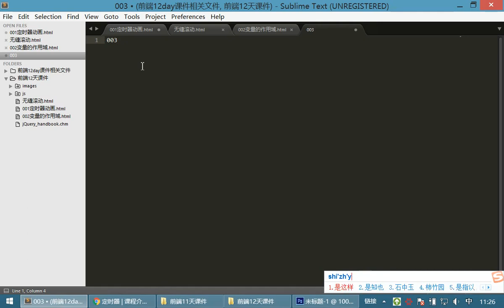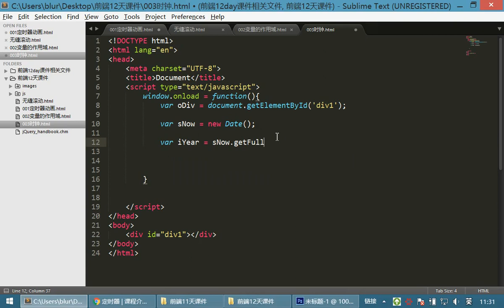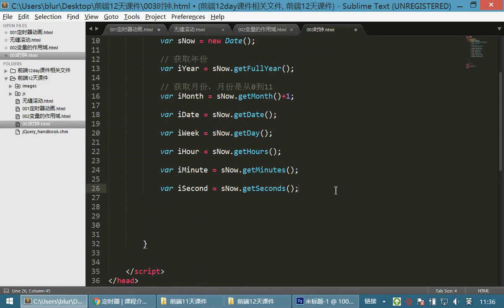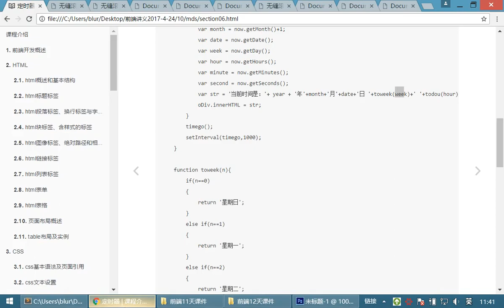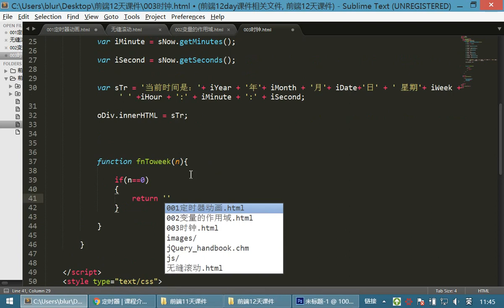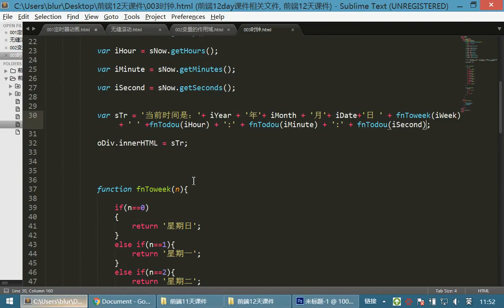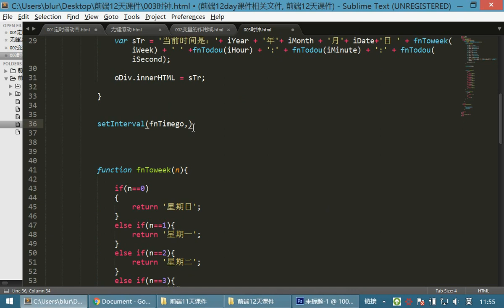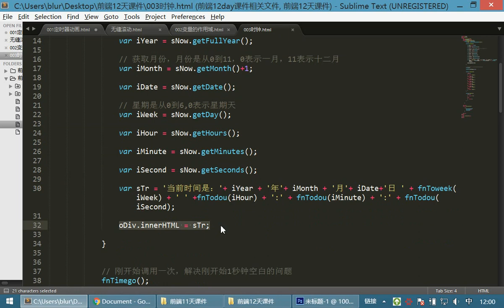09 JavaScriptv丨06 定时器和变量作用域丨05时钟